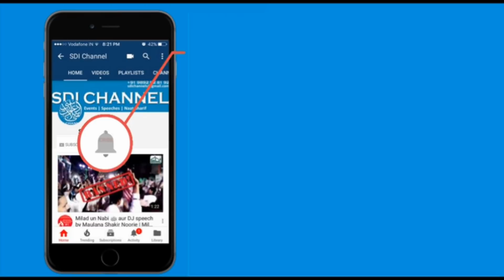WhatsappStatus | Paani Piye To Kaise QariRizwan Khan